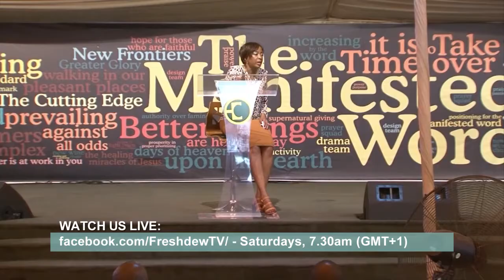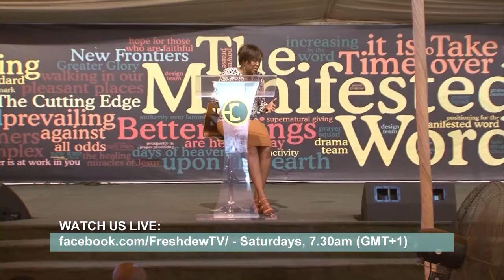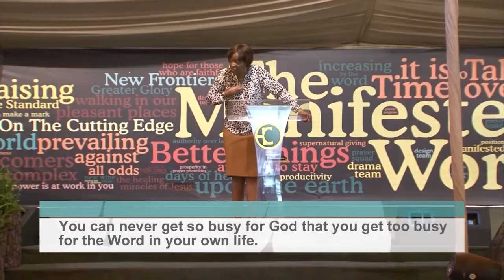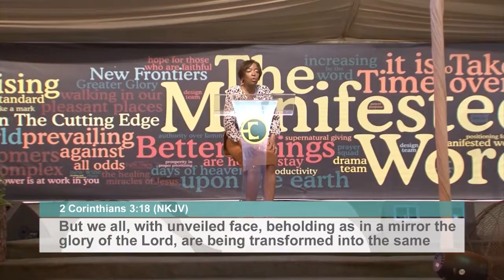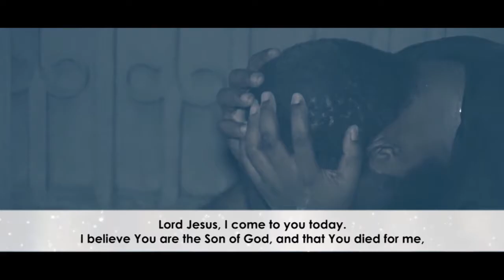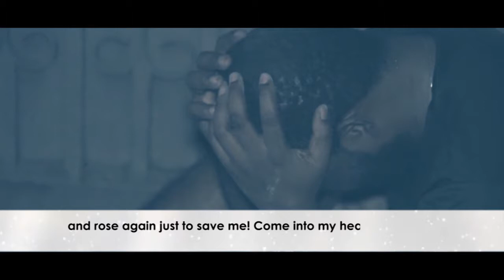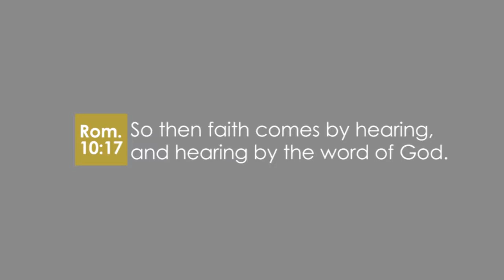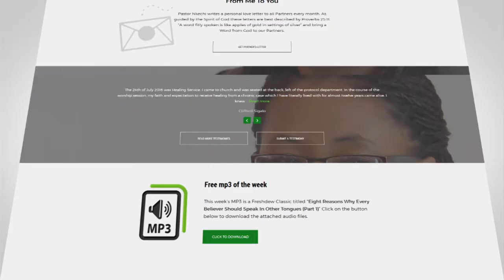Positioning For The Manifested Word Part 13c Air Date 24th September, 2019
In this episode of Freshdew, Pastor Nkechi teaches that one of the ways to hold fast to God's Word is to commit to renewing your mind with the Word of God.